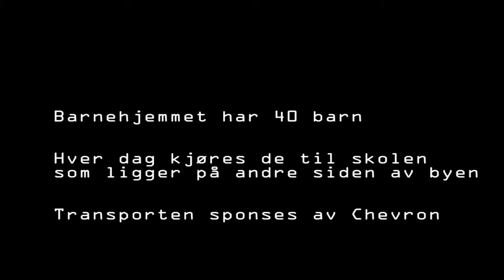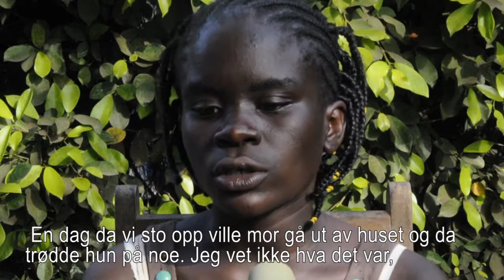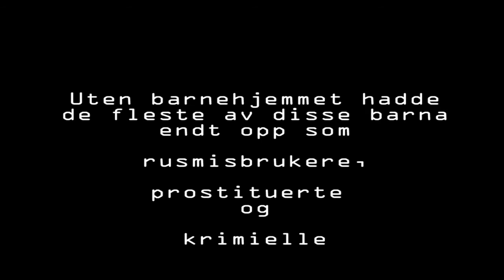Intervju med Rosa - Barnehjem Pointe Noire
Espace Enfantes er et barnehjem i Pointe Noire, Kongo. Det drives på frivillig basis og Evangelieteamet i Arendal er en viktig bidragsyter. Her er rundt 40 ungdommer og disse kommer inn via sosialetaten i byen.
Yme besøkte barnehjemmet i 2011 og kjøpte inn en ny vannpumpe til dem. Vi fikk anledning til å snakke med ungdommene og vi gjorde et intervju med Rosa som ville dele sin historie med oss.